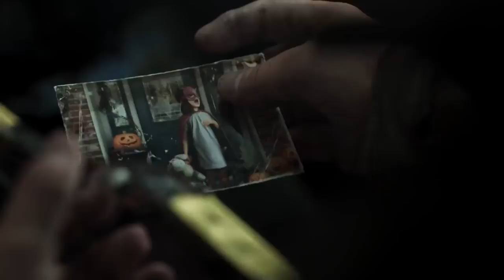The Walking Dead : Official Trailer